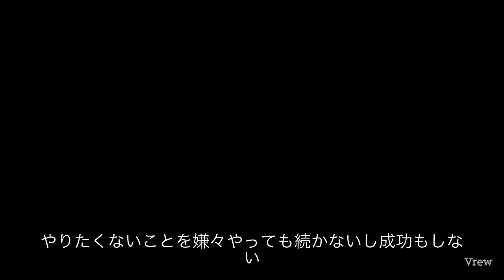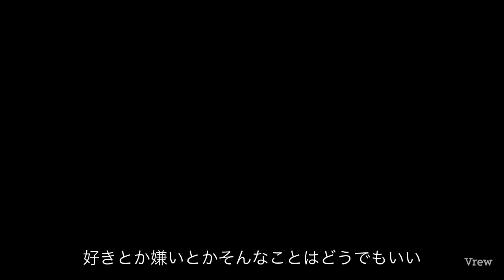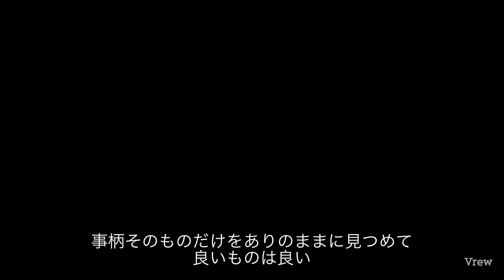耳学【信用2.0】学び集